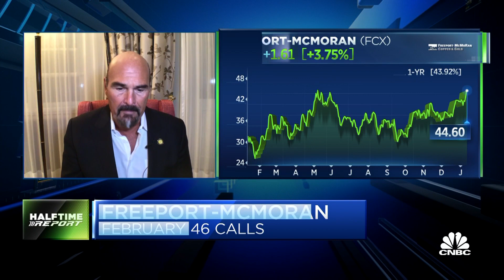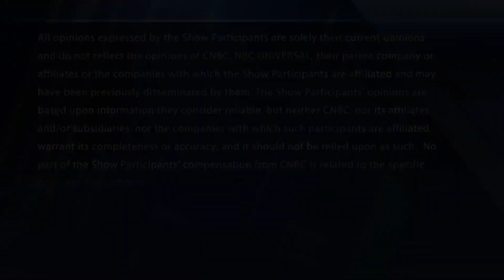Jon's triple options play